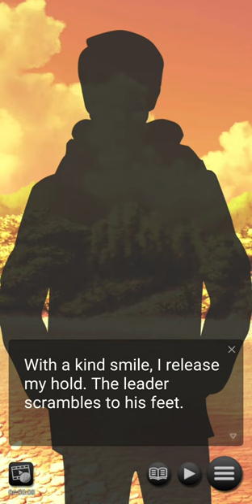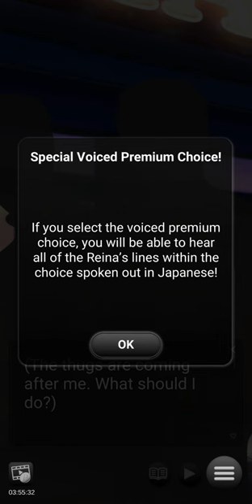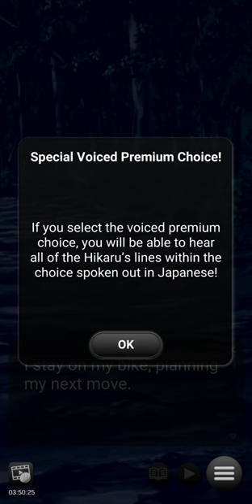Bad Girls Tough Love #2 | Visual Novel Game | Anime-Style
Romance three sassy high school girls in this anime game!

■Synopsis■

As a teacher-in-training, you’ve landed an internship teaching a senior high school class. Sounds easy, right? It turns out you’ve been assigned the roughest class in the school—the students are rowdy, no-good misfits who would much rather hit each other than the books. When the principal reveals that the school would much rather see the class fail, you realize that you can’t just sit idly by!

The three toughest students are also the ones who gravitate towards you first; the gang leader, the sleepyhead, and the pampered princess. How will you get the three girls to focus on their schoolwork when they all seem more focused on you?

■Characters■

Reina — The Hotheaded Fighter

Reina never goes down without a fight, and she won’t take orders from anyone! She makes it her mission to be the toughest, baddest girl in the room, but for some reason, she yields to you. Despite the endless teasing and violent outbursts, Reina needs someone who can take care of her. Will you be the one to break through her spiky exterior?

Hikaru — The Fearsome Biker Girl

At first glance, it’s easy to think Hikaru is just a lazy, unemotional girl, but when she’s outside of class, she’s a hot-blooded racer ready to tear up the streets! It seems she’s out for revenge, but why? What could have made this girl so feared in the biker community? Can you uncover her past and soothe her wounded soul?

Manami — The Yakuza Princess

The daughter of an infamous yakuza boss, Manami carries a sword everywhere because ‘you never know when danger may strike’! Life was always easy for her until you came along. You’re the first one to ever challenge her, and you quickly realize she’s interested in becoming more than just another student of yours. Can you handle the task of teaching a yakuza girl?